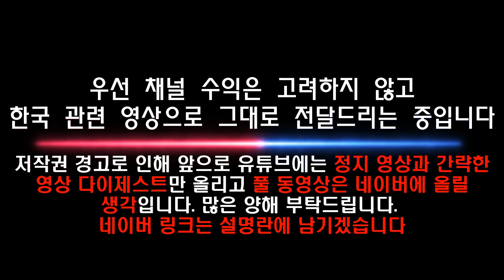[일본방송]1/26 조금전 일본 아침방송에 출연한 르 세라핌 무대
※염치없습니다만 아래 네이버 일상 채널 등록도 부탁드립니다
※제대로 된 동영상은 여기서 보실 수 있습니다.

2023년 1월 25일에 어제 르 세라핌이 일본 음반을 정식으로 발매하고
쇼케이스를 가졌습니다. 그 부분은 다른 방송까지 포함해 주말이나 다음주에
전해드릴 예정이고요. 오늘 아침에 출연한 르세라핌의 아침방송 라이브를 전해드립니다